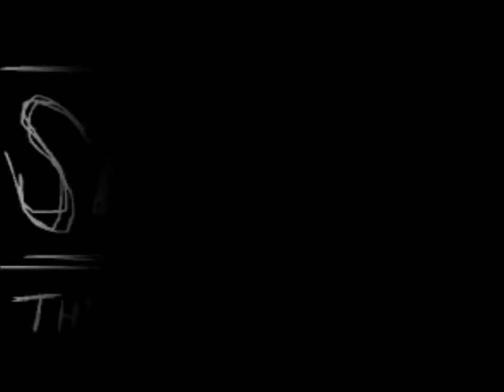Soarman Plays Slender: The Eight Pages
Today, We dive into a horror game. Slender to be exact! :D